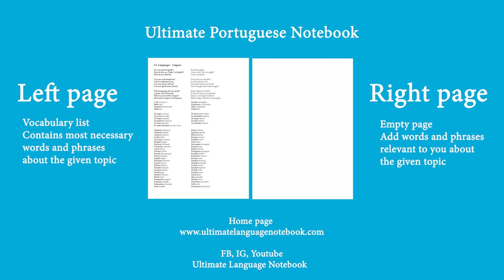Portuguese Phrases #83 Past tense 3